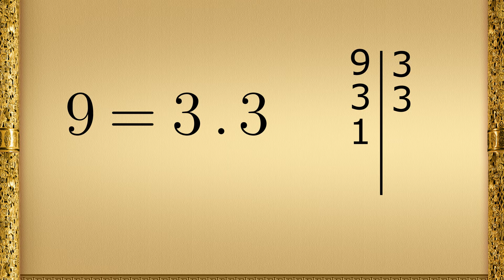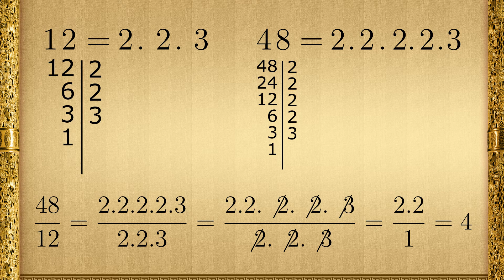Números compostos. matemática007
Números compostos, são números que podem ser escritos como a multiplicação de números primos.
Por exemplo o número 6, ele pode ser escrito como 2 vezes 3, tanto o número 2 como o número 3 são números primos.
O número 9, pode ser escrito 3 vezes 3 , e o número 3 é um número primo.
A decomposição de números compostos, é transformar um número composto, no produto de números primos. E isso serve para simplificar frações.